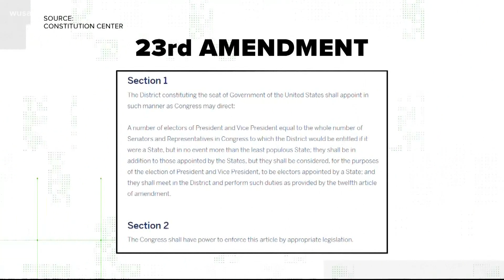After DC statehood, what comes next?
There's a lot more that needs to happen besides a change in title from District to U.S. state.